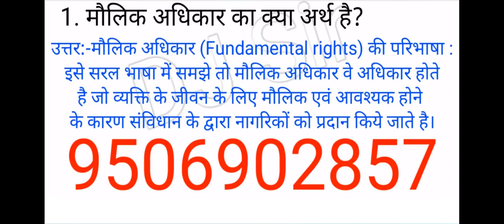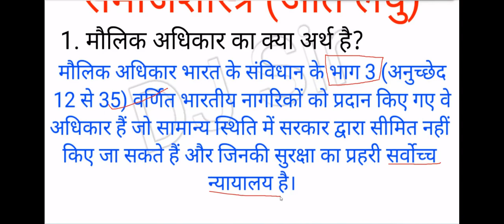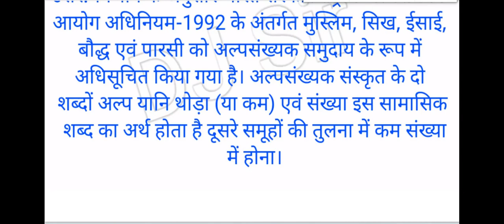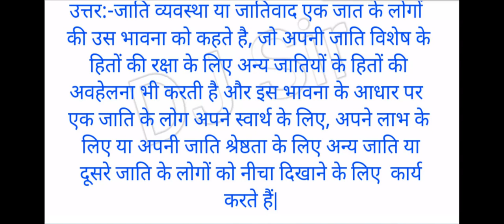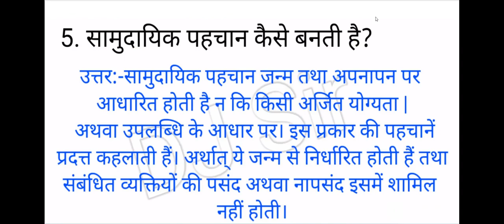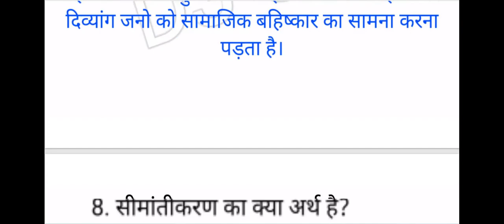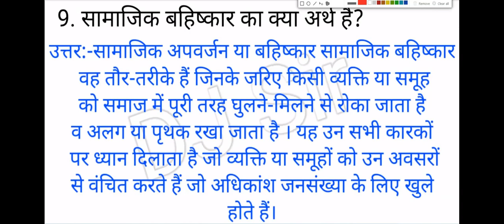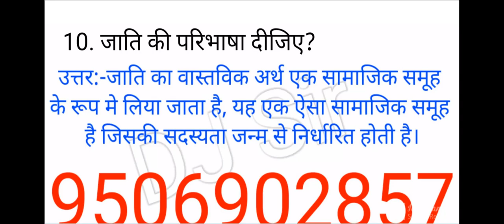समाजशास्त्र कक्षा 12 महत्वपूर्ण 2023 / Sociology imp for up board 2022-23 / Class 12th imp sociology